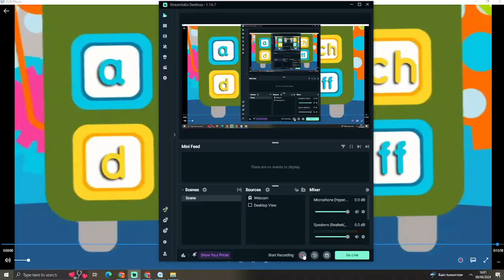a b c: 'E'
Mae Gareth, Cyw, Bolgi, Llew Jangyl, Plwmp a Deryn wedi derbyn anrhegion 'od' iawn ym mhennod heddiw o abc. The crew receive some very peculiar presents in today's episode of abc.